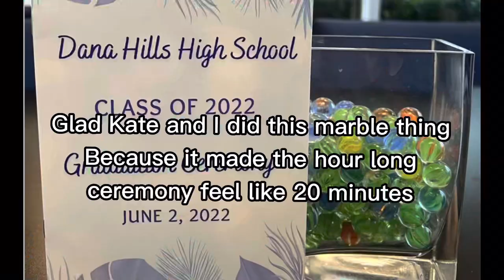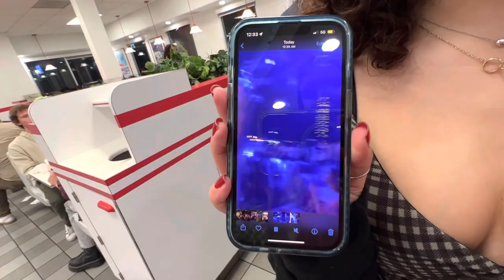last day of high school and Reunion Episode